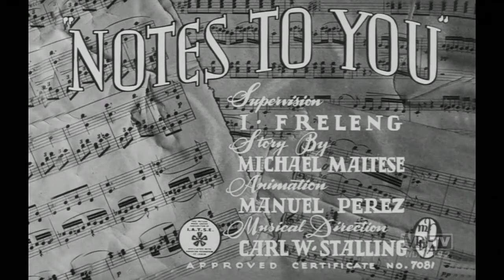Notes to You (1941)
'Notes to You is a 1941 Warner Bros. Looney Tunes cartoon directed by Friz Freleng. The short was released on September 20, 1941, and stars Porky Pig.

This cartoon was remade in 1948, as Back Alley Oproar, with Elmer Fudd in Porky's role and Sylvester as the musical cat.

Along with All This and Rabbit Stew, the film was completed and shipped on September 2, 1941.

Plot
When Porky tries to go to sleep, a cat starts singing Largo al factotum from The Barber of Seville in his back yard. Porky then starts throwing objects at the cat and finally hits him with a vase. The cat starts singing When Irish Eyes Are Smiling at Porky, and Porky throws a book at him, causing the cat to yowl in pain. Porky attempts to return to bed only for the cat to throw the book back and continue the song, as Porky closes the window in retaliation. Porky's phone rings and he answers it; the caller is revealed to be the cat finishing the song. Furious, Porky grabs a shotgun and claims "D-uh-d-uh-darn that old cat, I'll fix him this time once and for all!" and lays a saucer of milk on the porch. Porky then falls asleep as the cat drinks the milk and wakes Porky up by banging on the saucer.

Porky then chases the cat with the shotgun until the cat sings Rock-a-Bye Baby, which puts Porky to sleep. The cat then wakes Porky up by conducting the loud music playing on the radio (Frat by John F. Barth), before running out and singing The Umbrella Man, an American hit recorded in 1938 by Kay Kyser's dance orchestra. Porky locks down the window, but the cat reopens the door and sings Jeepers Creepers. Porky chases him out again, only for the cat to slam the door open into Porky before shutting it behind him. When the cat is outside singing Make Love With a Guitar, Porky grabs his gun and shoots the cat, who manages to gasp out a chorus of Aloha 'Oe, and dies. As Porky feels guilt over the cat's death, he's startled to hear the cat's nine lives outside his window singing the Sextet from the opera Lucia di Lammermoor.

As the picture irises out, a crash is heard (presumably, Porky, at his wits' end, jumped out of the window).

Home media
This cartoon has been presented in its 1968 colorized form on many public domain video compilations, such as the 2004 Digiview Entertainment DVD release of Porky's Café (where its image was grayscaled to look more like the original version).

It was released in its original black and white form in 1999 on a Columbia House Looney Tunes Collector's Edition VHS Tape entitled Musical Masterpieces. The original black-and-white print, fully remastered and uncut, was included on the Porky Pig 101 DVD officially released by Warner Archive on September 19, 2017.

Edited by Treg Brown
Animation by Manuel Perez
Backgrounds by Paul Julian
Color process Black and White (Colored hand drawn and digitally from the 1960s and 1990s respectively)
Production
company
Leon Schlesinger Productions
Distributed by Warner Bros. Pictures
Release date
September 20, 1941
Running time 7:14
Language English'